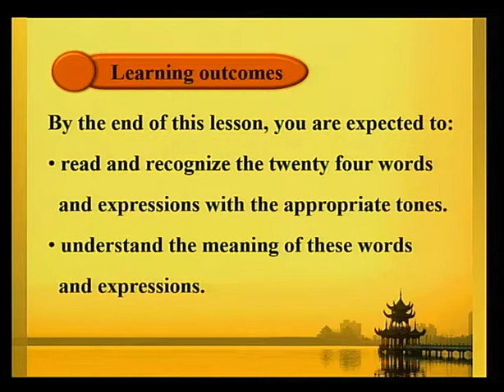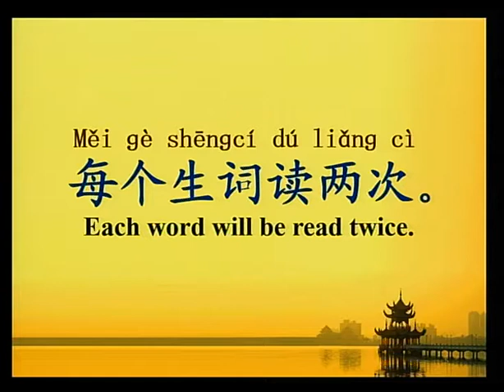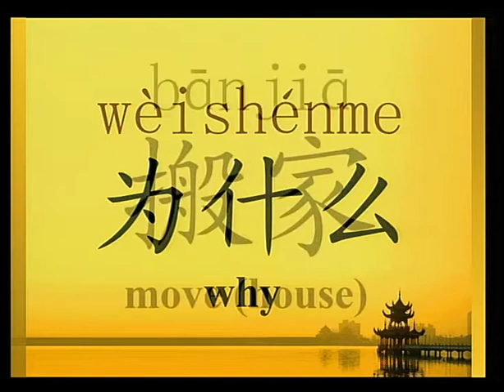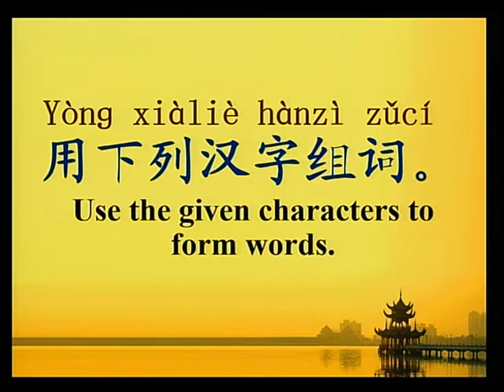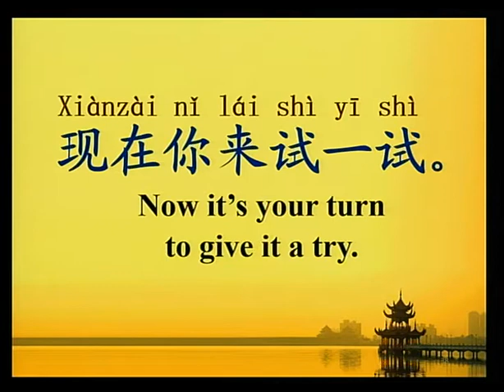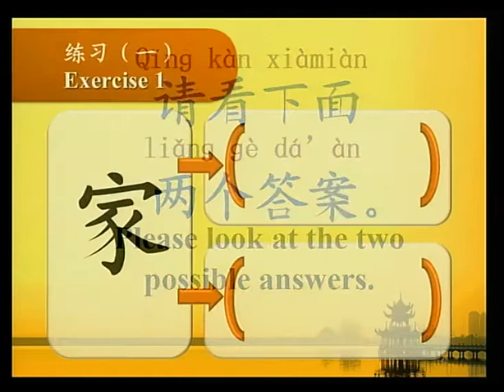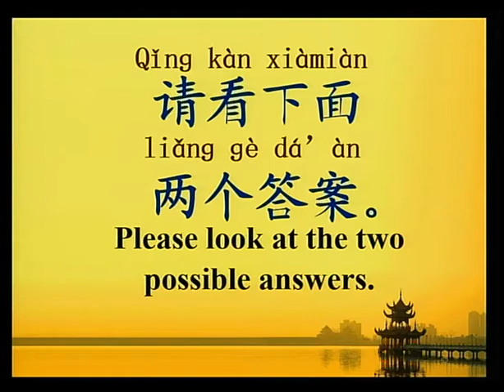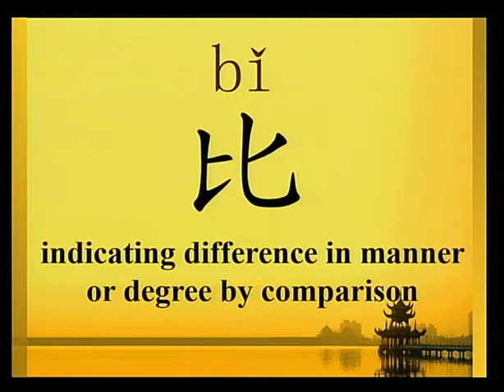M C Unit 1 L3 Vocabulary